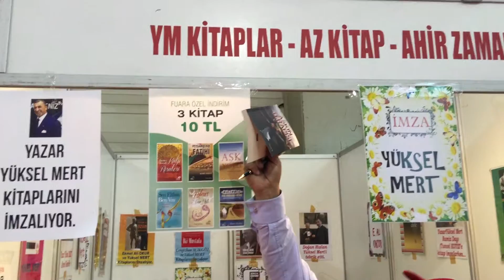SARIÇAM ŞEHREMİNİNİN İZMİR KİTAP FUARI JESTİ(22/04/2016